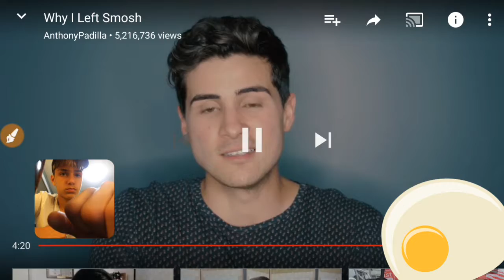My Reaction To Anthony Leaving Smosh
Anthony left smosh my reaction